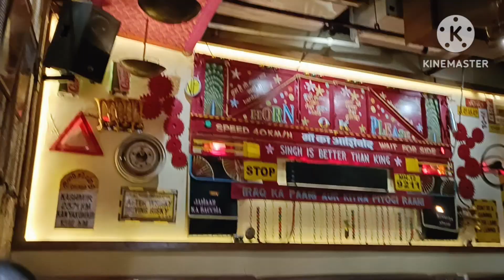Dressing table ka issue hua solve😋😍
Since long we were looking for dressing table for our house.

So today we went to Ishanya Mall at Pune, Yerwada. It has a wide range of furniture n home decor products.

Do visit this place if you are looking for home decor ideas, products in Pune. A whole Architectural base under 1 roof.